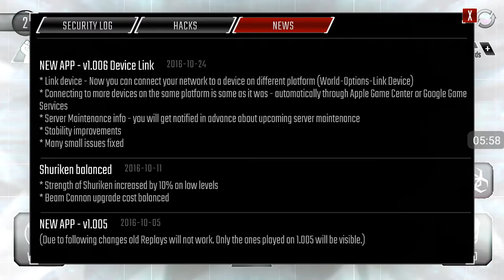Hackers #1 — a série mais irada de estratégia do canal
Deixa o 👍 compartilhe o vídeo se INCREVAM NO canal o jogo consiste em ser o melhor HACK , com programas vc irá atacar outros hackers , e irá se proteger com antivírus , as vezes conseguirá outras não boa sorte a quem for jogar o jogo